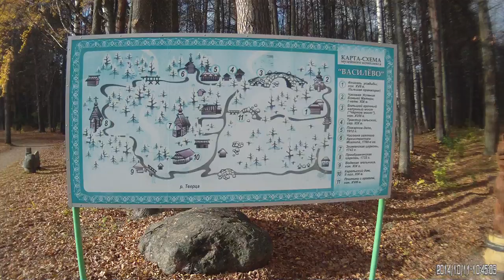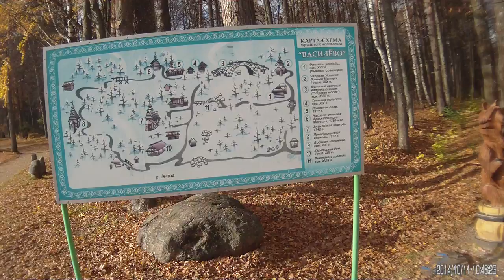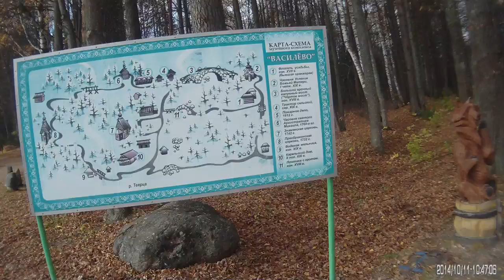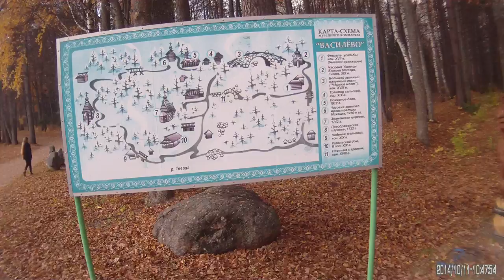Экскурсия по Василёво (Торжок) с нелепыми комментариями от дяди Вани 11.10.2014 - 1